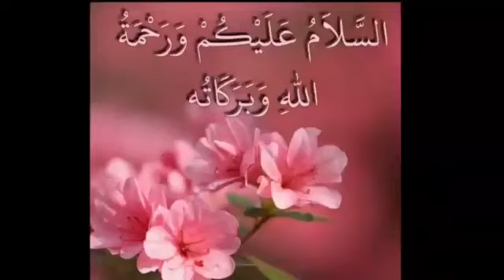Mazedaar sabzi mirch recipe. pakistani food delicious #2022